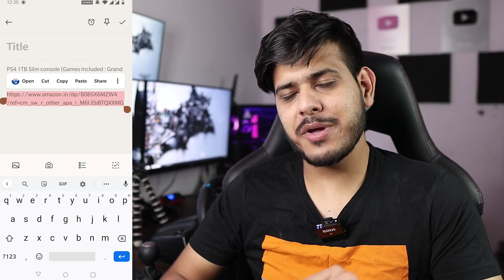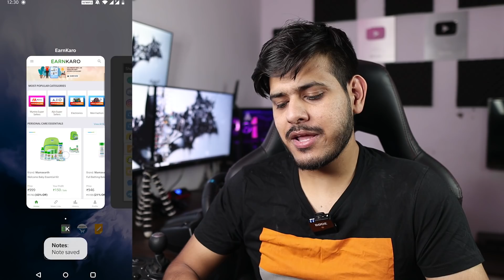EASIEST WAY TO EARN MONEY FROM HOME DURING LOCKDOWN 🤑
xxxxx xxxxx xxxxx
★Cool Gadgets On Amazon Under 200 Rs :
1.Zebronics Speakers
2.Quantum USB 4 Port
3.Photron Selfie Light
4.Philips On-Ear Headphones
★Smartphone Gadgets On Amazon Under 50 Rupees :
1.NFC Tag
2.Ring Holder
3.Charging Stand
4.OTG Adapter
★Smartphone Gadgets On Amazon under 100 rupees :
1.Sim Adapter Kit
2.OTG Cable
3.USB Fan
4.Thumb Mobile Stand
5.USB Light
6.Smart Card Reader
7.Mobile Lens Kit
8.LED Light
★4 Smartphone Gadgets On Amazon Under 300 Rupees :
1.GPS Trackor
2.Selfie Stick
3.Bluetooth Receiver
4.Mobile Tripod
★Gadgets For Video Making :

Tripod Stand :
1.Best Tripod (Fluid Head)
2.My Tripod
3.Mini Tripod
4.CaseyNeistat Tripod
Mic (Lapel & Other Mic ) :
1.Cheap Lapel Mic (Beginner)
2.Blue Snowball
3.Budget Nice Lapel Mic (Boya)
4.Best lapel Mic (Rode)
5.Nice (Beginner) Mic
6.Best Mic (Blue Yeti)
Camera (DSLR, Point & Shoot) :
1.Basic Camera (Beginner)
2.DSLR Cheap (Beginner)
3.My DSLR Camera
4.Casey Neistat DSLR
Audio Recoders :
1.Zoom H1 (I Use)
4.Nice Recorder(Zoom H4)
5.Best Audio Recorder(Zoom H6)